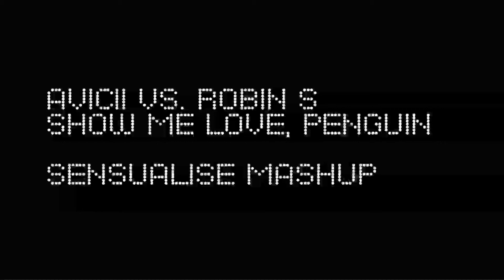Avicii vs. Robin S - Show Me Love, Penguin (Sensualise Mashup)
yep
another mashup